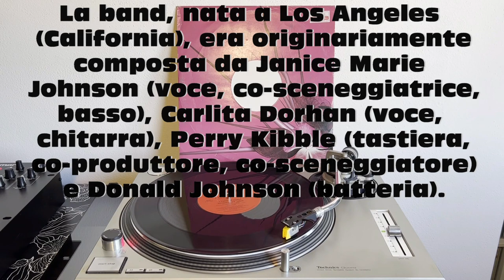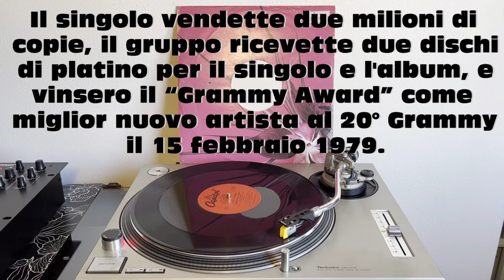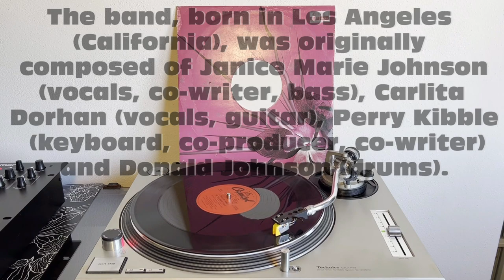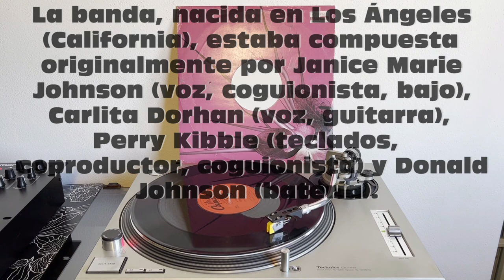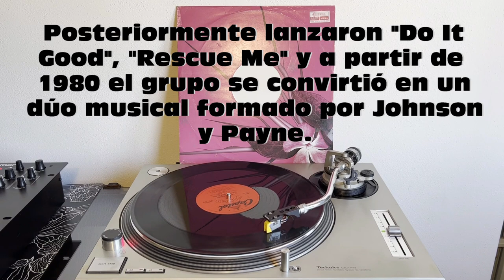A Taste Of Honey - Boogie Oogie Oogie (Disco Music-Funk 1978) (Extended Version) HQ - FULL HD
BIOGRAFIE ARTISTI DISCO MUSIC-FUNK
A Taste Of Honey - Boogie Oogie Oogie (Disco Music-Funk 1978) - Text ITA-ENG-ESP